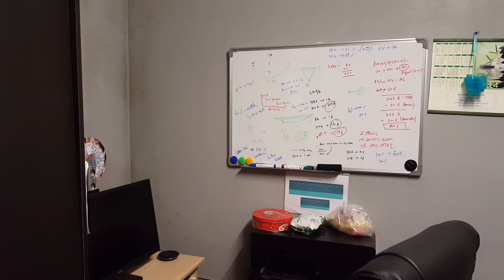S6 Edge plus - QHD test